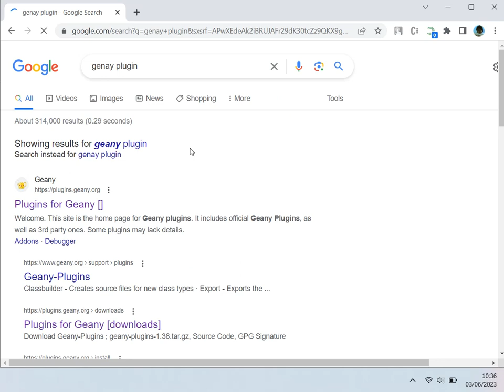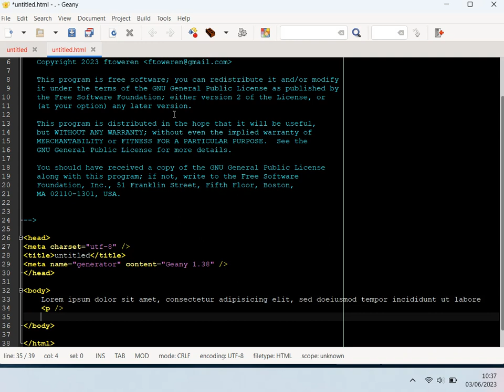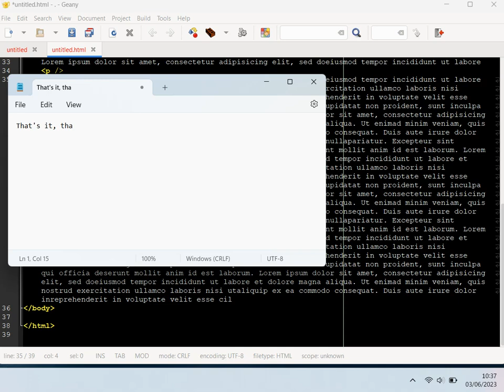Geany for Windows - Lorem Ipsum (Lipsum) Plugin (Self Experience)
App. Desc. : Geany - The Flyweight IDE